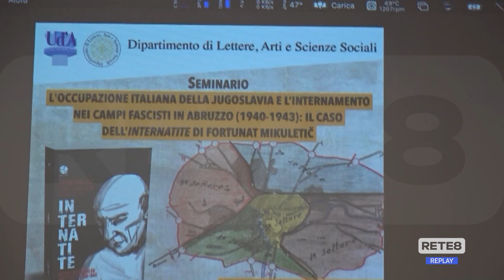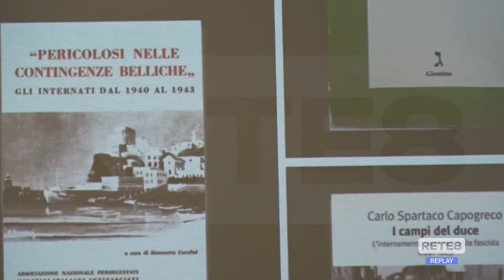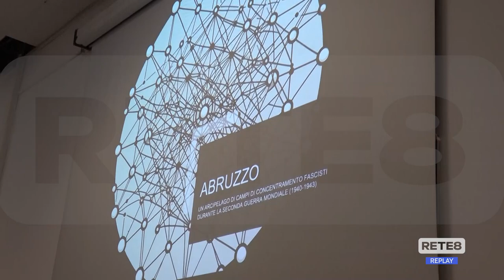Chieti - Ud’A: storia degli internati dell’ex Jugoslavia